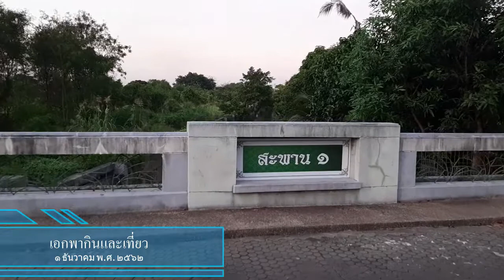เดินเล่น1ธค62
เดินเล่นในหมู่บ้านจริงจังครับ คือเดินเล่นเดินไปเรื่อยๆ อากาศดีไม่ร้อนเกินไปแดดก็หมดแล้ว หน้าหนาวแดดแรงมาก เนื้อหามีแค่นี้แหละครับ ผมอยากทำผมก็ทำแต่นี่ทำเพราะอยากแท้ๆ ไม่ได้คิดว่าคนจะชอบมากชอบน้อย
ไม่มีโฆษณาแฝงนะครับ บางฉากจะมี Max ซิ่งไปซิ่งมาด้วยเท่านั้น